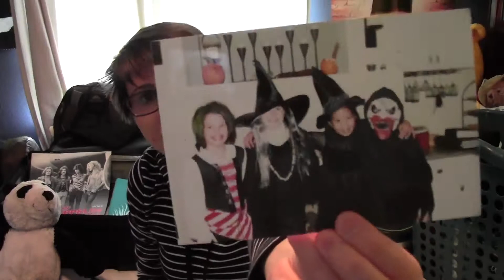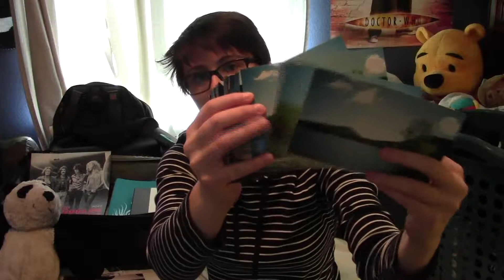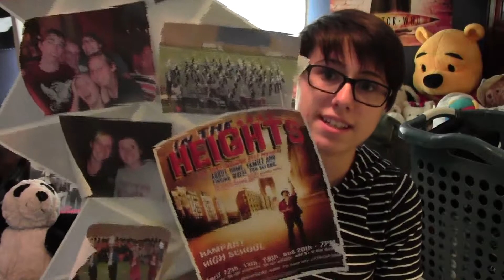Looking Back...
A video in which I look back at my childhood, and by childhood I mean the last 18 years of my life.

I filmed this before I moved and I'm all settled into the dorms now and the internet speed is fantastic. like it took 5 minutes to upload two videos.